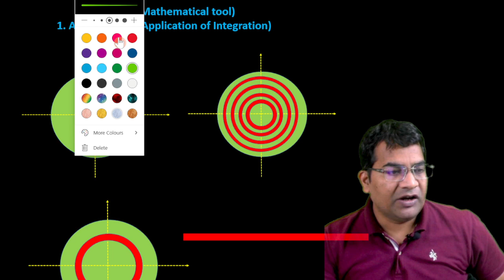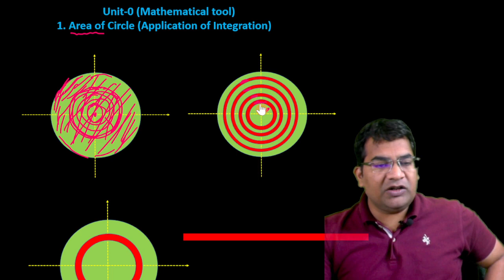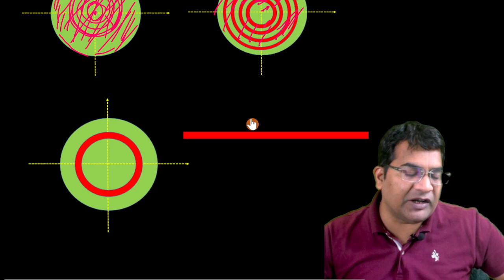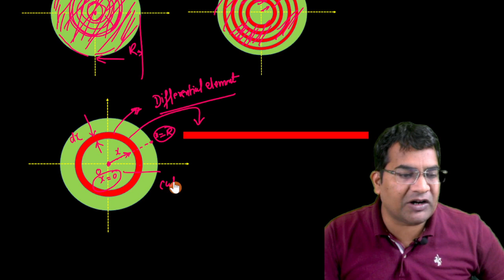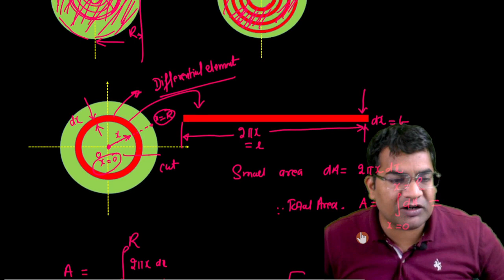find the area of circle x2+y2=a2 by integration || proof of area of circle by integration